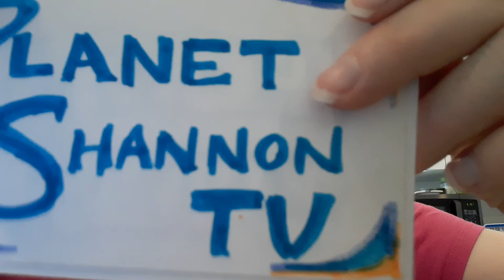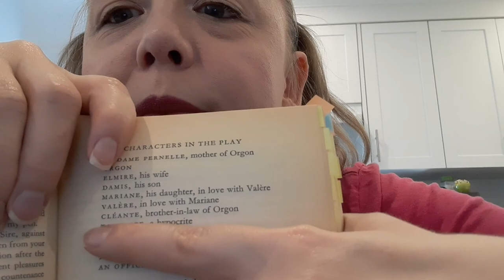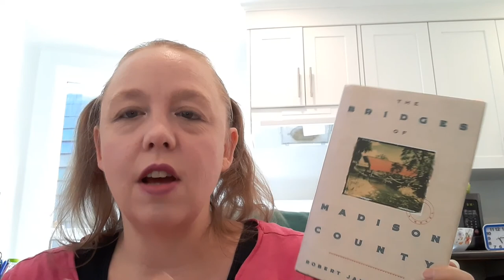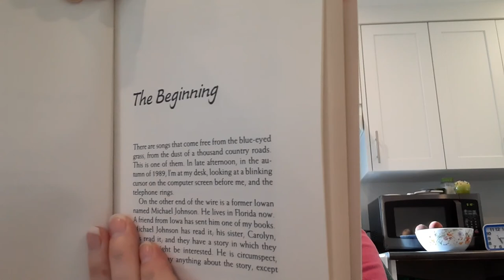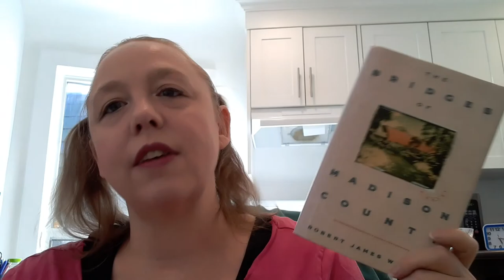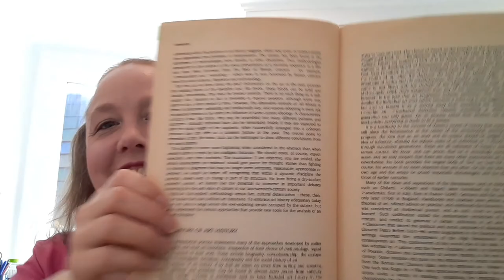Friday Reads Sept 4, 2020 ~ September Starts & A Complicated Reaction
It's time for Friday Reads!  I share the books that I finished, the books that I started and sometimes about books I'm carrying over week to week.

QotD: How do you feel about narrative non-fiction?

I Mention:
Cat Got Your Diamonds Livestream with Nicole & JenJen, the Who Picked that Book Book Club Pick

Books Mentioned:
Tartuffe / The Imposter by  Molière | Translated by John Wood
Cat Got Your Diamonds by Julie Chase (Kitty Couture Mystery Series #1)
The Bridges of Madison County by Robert James Waller
A Viking's Promise by Elizabeth Rose
Cat Got Your Cash by Julie Chase (Kitty Couture Mystery Series #2)
Essential Art History by Paul Duro & Michael Greenhalgh
Vampire Knight, Vol 12 | Story & Art by Matsuri Hino | Adaptation: Nancy Thistlethwaite | Translation: Tetsuichiro Miyaki
Cinderman by Anne Stuart (More Than Men #4)
Sorcerers by Maurice Broaddus and Otis Whitaker (co-writer) | Illustrations by Jim Mahfood ~ 100 Pages, tablet